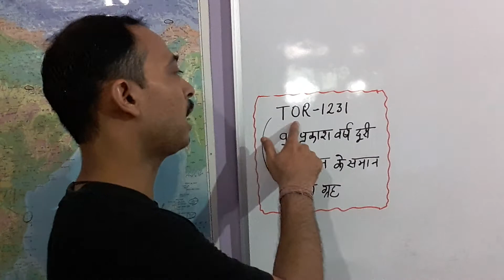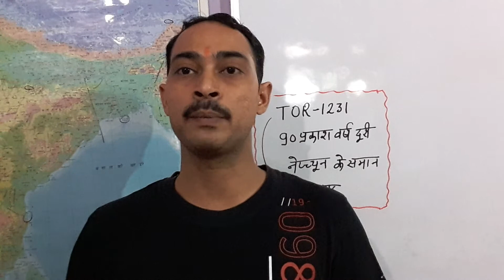नासा ने खोजा नया ग्रह || इस ग्रह पर पृथ्वी के समान बादल मिले || क्या नाम रखा नासा ने